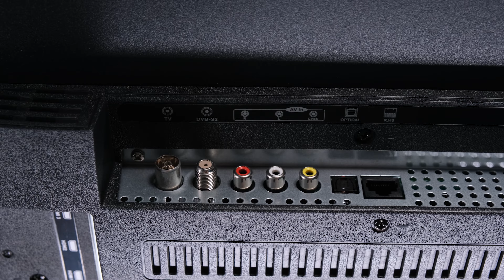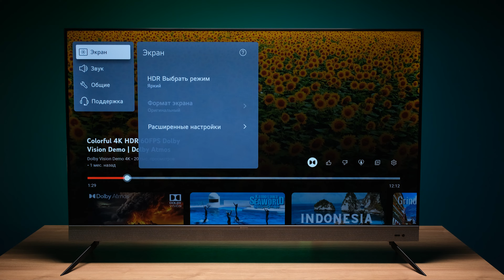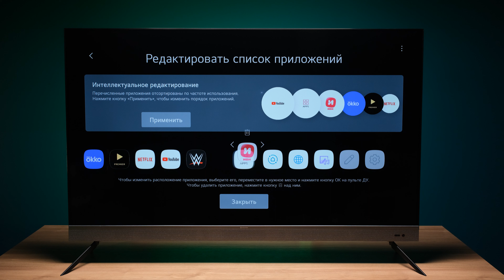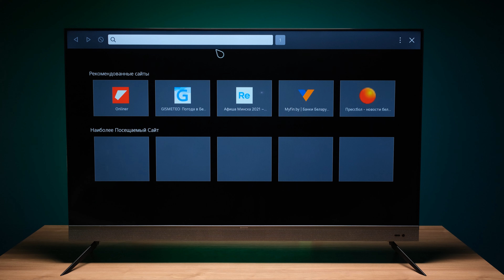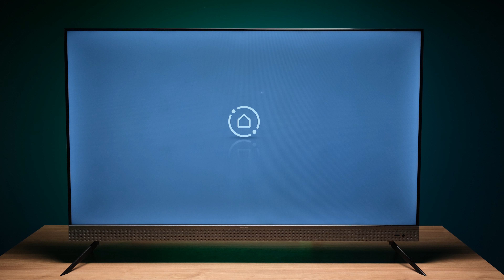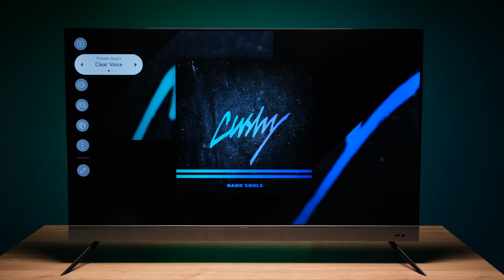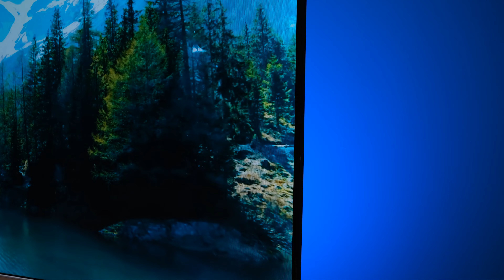Недорого, c WebOS, но не LG. Обзор телевизора EVOLUTION WOS50MR1SBUHD